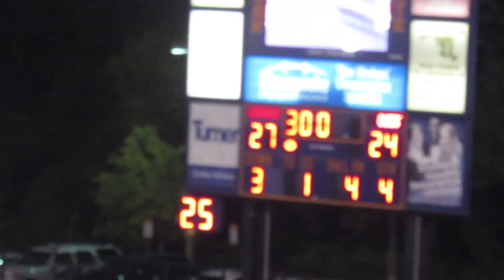Morgan State University v Howard University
Morgan V Howard foot ball Game September 24, 2016